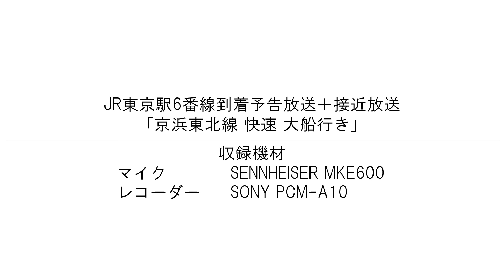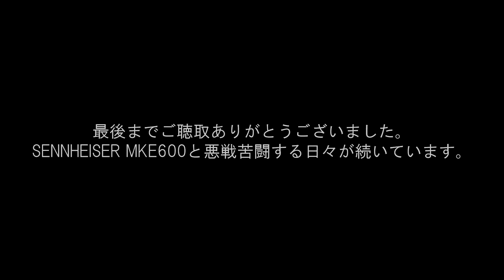JR東京駅3～6番線自動放送＋発車メロディー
【概要】
JR東京駅３～6番線（京浜東北線・山手線のりば）は京浜東北線の快速運転中の自動放送が京浜東北線各駅停車運行時間帯と比べて若干異なります。
特に京浜東北線のりばである3番線と6番線の到着予告放送は1分おきに放送され、乗客に快速運転の注意を促しています。
今回は平日快速の自動放送を収録したため、JR御徒町駅は通過扱いの放送を収録しています。休日快速の自動放送も時間を作って録りに行きす。
【その他】
SENNHEISER MKE600の鋭指向性とSONY PCM-A10の録音レベルの相性はあまり良くないようです。JR東京駅3～6番線レベルの音量で音声許容量のマックスを超えました。今回の音声はリミッターをかけています。先日アップロードしたJR水道橋駅の自動放送より聴き取りにく、かつ、ノイズも多めに反映されていることをご了承ください。
PCM-A10より録音レベルが細分化されたPCMレコーダーがあれば、ぜひコメント欄でお教えくださいませ。

【シーク】
0:00 JR東京駅3番線 京浜東北線 平日快速 南浦和行き 到着予告放送
0:45 JR東京駅3番線 京浜東北線 平日快速 南浦和行き 接近放送
1:49 JR東京駅3番線 京浜東北線 平日快速 大宮行き 到着予告放送
2:20 JR東京駅3番線 京浜東北線 平日快速 大宮行き 接近放送
3:31 JR東京駅3番線 京浜東北線 平日快速 大宮行き 停車中放送
4:15 JR東京駅4番線 山手線 各駅停車 上野・池袋方面行き 接近放送
4:50 JR東京駅5番線 山手線 各駅停車 品川・渋谷方面行き 接近放送
5:25 JR東京駅6番線 京浜東北線 快速 大船行き 到着予告放送＋接近放送
7:30 JR東京駅3番線発車メロディー
7:55 JR東京駅4番線発車メロディー
8:25 JR東京駅5番線発車メロディー
8:49 JR東京駅6番線発車メロディー